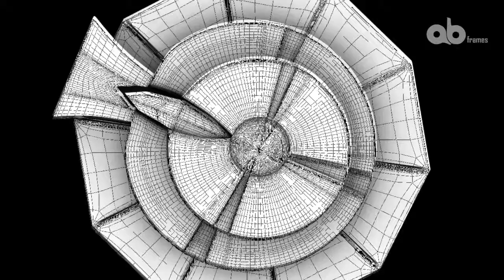Irungattukkottai Shortfilm VFX Breakdown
Visual Effects Shots of IRUNGATTUKKOTTAI shortfilm

Our dream project came true. This is an adventure shortfilm with lots of VFX shots made with a team of tireless dedicative people. Filmed in a time period of 4 days and Post-production completed in 3 months.

Won awards in
Patrician College, Adyar.
CIT College, Kundrathur.
Manonmanium Sundaranar University , Tirunelveli. KARISAL event for Best Cinematography and direction.
St.Xaviers Arts and science college , Tirunelveli.

Cinematography :
Mohanasundaram

3D artists:
Ashur jeffry

CAST:
Aravindhan